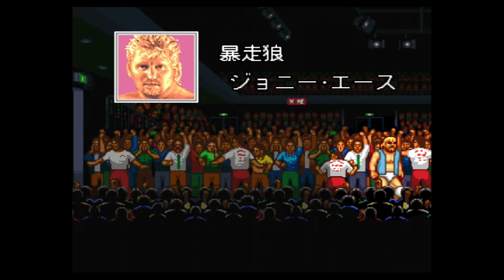Zen-Nippon Pro Wrestling Dash: Sekai Saikyou Tag I Super Nintendo Entertainment System (SNES) I 1993